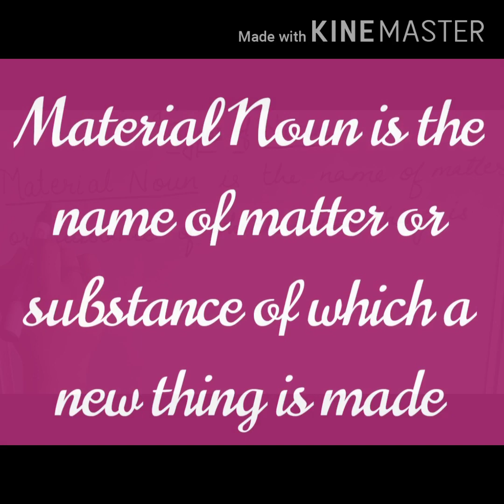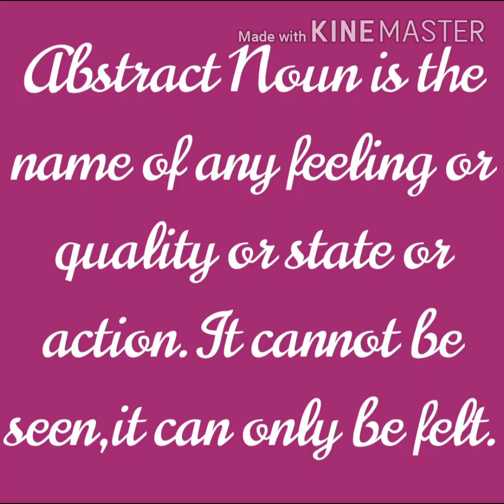Material Nouns । Abstract Nouns ।English Grammar । । Part 5। TYPES OF NOUNS । CLASS (6-12) ।Htet।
Material Noun and Abstract Noun